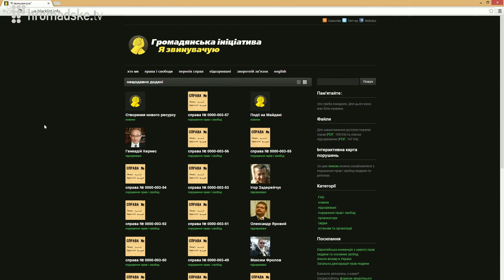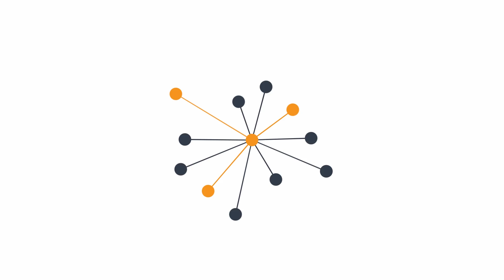"Беркут" вивіз до лісу та побив волонтерку медичної служби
Правоохорнці з спецпідрозділу "Беркут" вивезли до лісу та побили 22 річну волонтерку  медичної служби Олександру Хайлак. Hromadske.TV 24.01.14